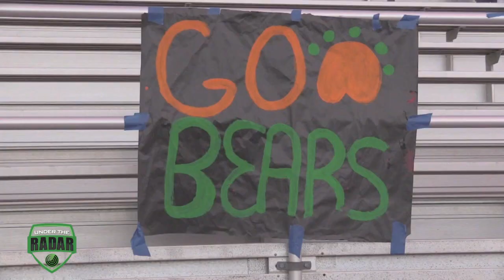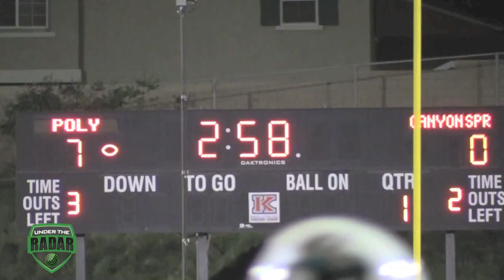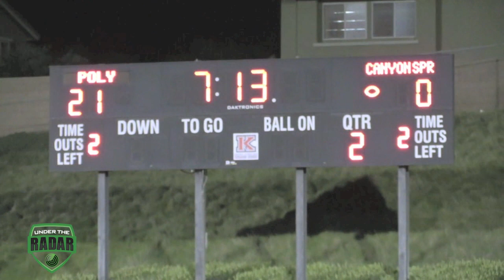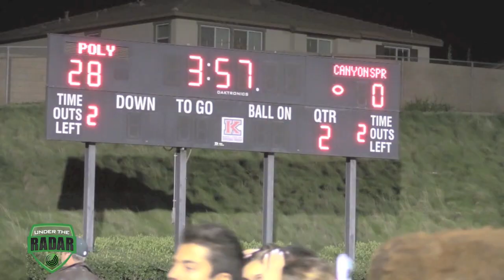Riverside Poly vs Canyon Springs : UTR Highlight Mix 2014